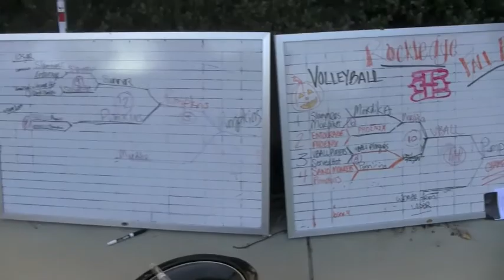Rockledge Fall Festival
featuring Code Monaco  Oct. 2010